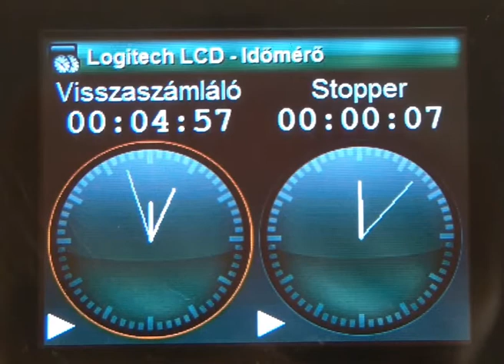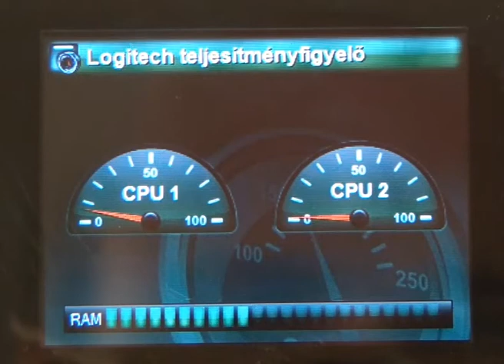Logitech G19s GamePanel LCD